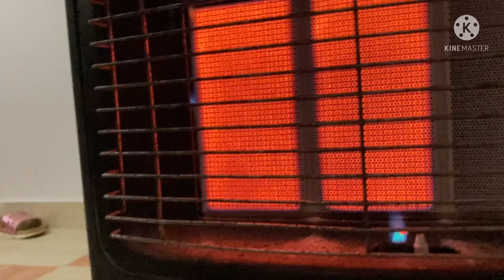اول هدية توصلني من متابعة /هاني بين سليمان والمحمدية